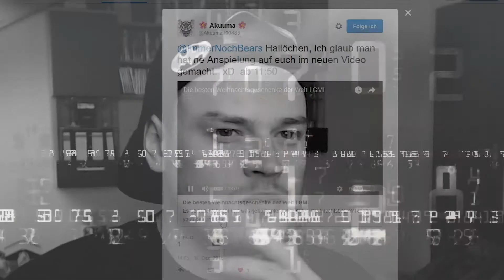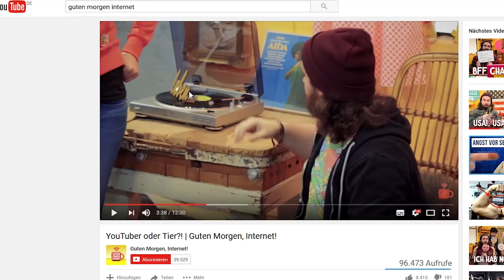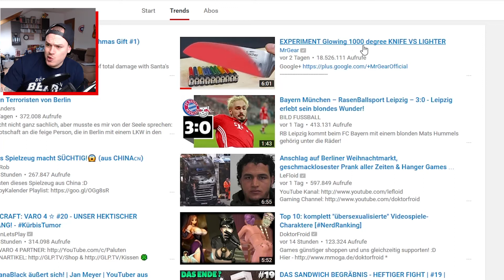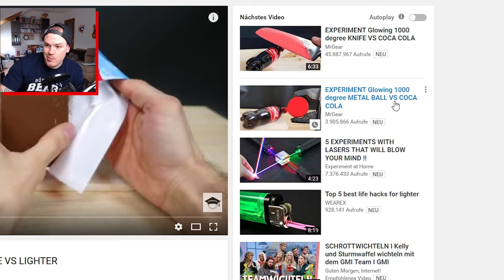EXPERIMENT -1000 grad kaltes MESSER vs. COCA COLA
Sturmwaffel, kelly mrs. Vlog, Bibis Beauty Palace, Luca, Concrafter, degree knife, Coca Cola, pewdiepie
Hier öffnen für mehr Infos und Links :)

Solltet ihr darüber etwas kaufen (nicht zwingend das verlinkte), bekommen wir eine kleine Provision. Euch kostet es aber keinen Cent mehr :)